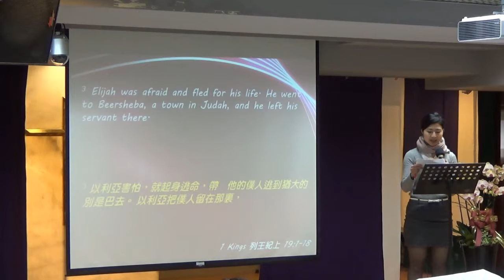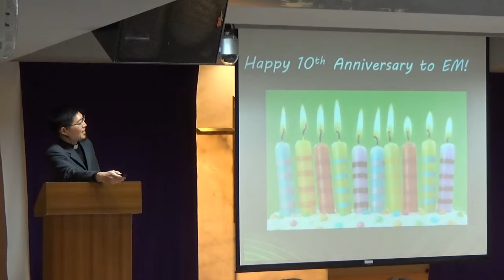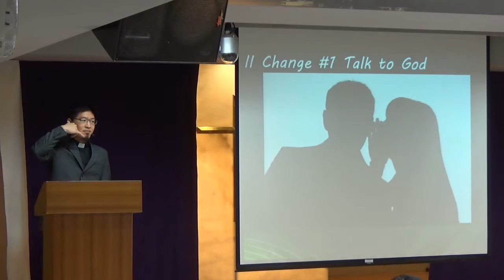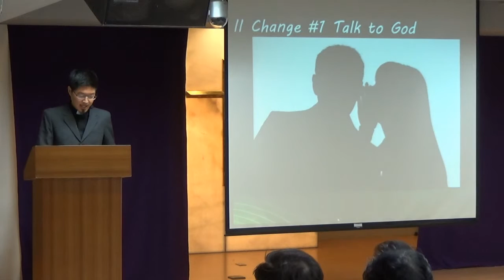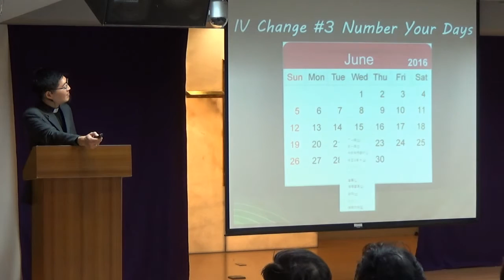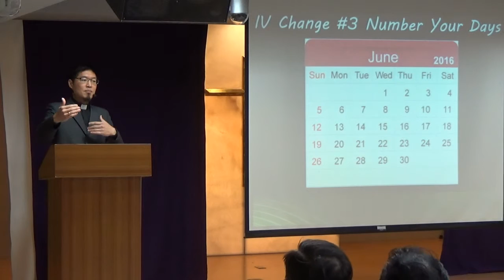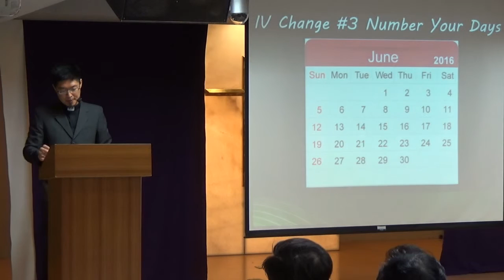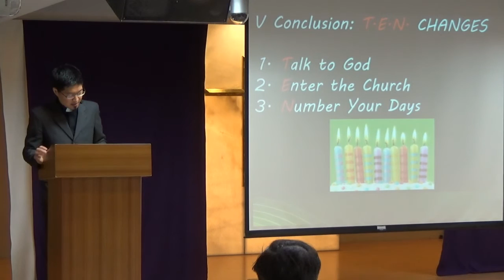105/03/13 "Change, change, change."